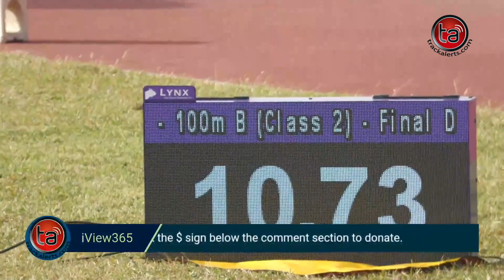Sprint Fest 100 | Boys Class 2 Heat 4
Sprint Fest 100 was held on Friday, January 19, 2024, at GC Foster College in Angels, Spanish Town, Jamaica.

Riquelme REID - Excelsior High School - 10.97
Kyle BODDEN - Kingston College - 11.12
Michael DWYER - St. Jago High School - 11.23
Mahlik TINKER - St. George's College - 11.96
Vachel MCKINLEY - St. George's College - 12.66
DQ. Shavoy THOMPSON - Muschett High School
DNS. Romaine SMITH - St. Jago High School

Stay current with the freshest track and field updates by visiting Trackalerts.com. For real-time alerts, news, and exclusive content, follow us across social media platforms.

Keep your finger on the pulse of track and field with Trackalerts.com. Don't miss out—follow us now!